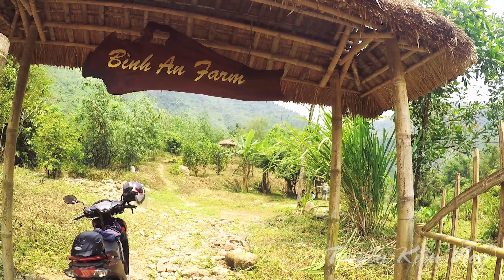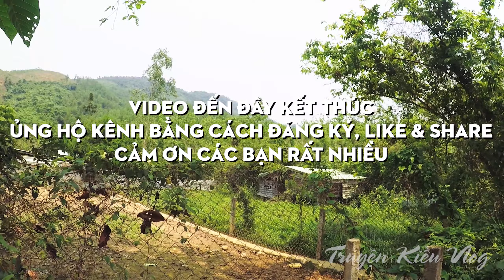Suối Mơ Vẻ Đẹp Hoang Sơ của Hòa Bắc | Truyện Kiều Vlog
Khu du lịch Suối Mơ
Hòa Bắc - Hòa Vang - TP Đà Nẵng